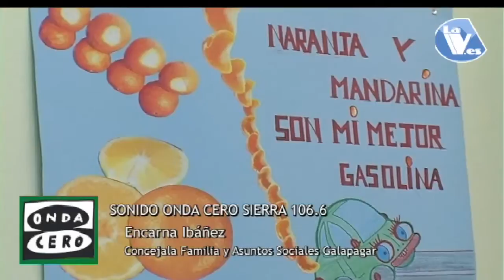Más de medio centenar de niños podrán acudir a los comedores sociales en Galapagar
07/07/2015. Más de medio centenar de niños podrán acudir a los comedores sociales en Galapagar.